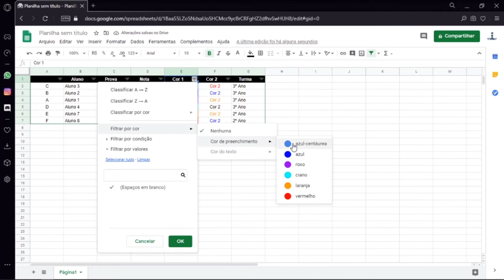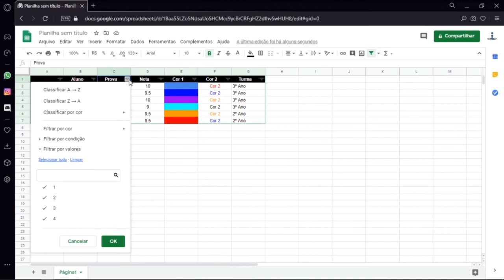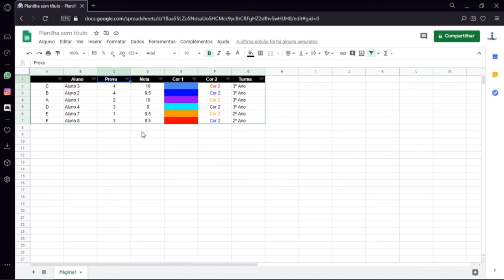Google Planilhas: Criação de filtros (LDI/Sead/Ufes)